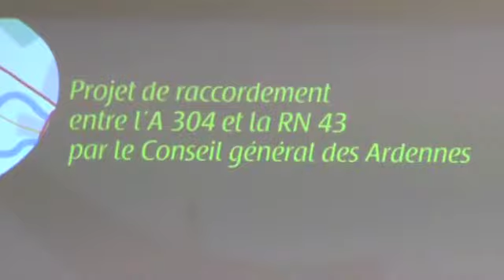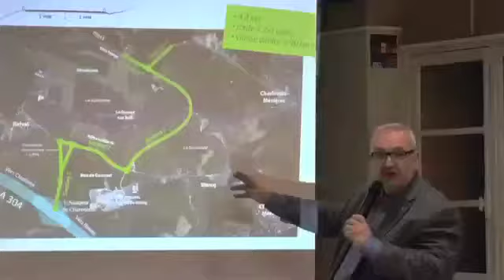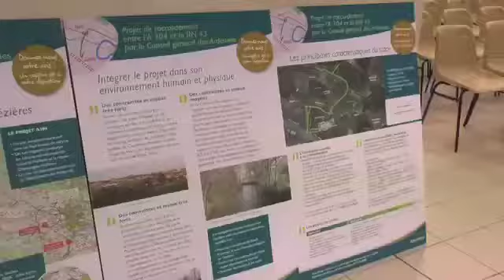Concertation Publique Raccordement A304 RN34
Le projet d'autoroute A 304 est aujourd'hui le seul projet autoroutier d'envergure nationale en cours de concrétisation. Pour le mener à bien, les équipes du Conseil général des Ardennes, multiplient les concertations publiques avec les élus locaux, les maires et les habitants des communes concernées. C'est à Warcq que nous nous sommes rendu pour assister à ces moments d'échange. Il s'agit de proposer un itinéraire le moins impactant possible sur l'environnement humain et naturel qui permettra de relier l'agglomération carolo-macérienne à la borne ouest de l'autoroute.